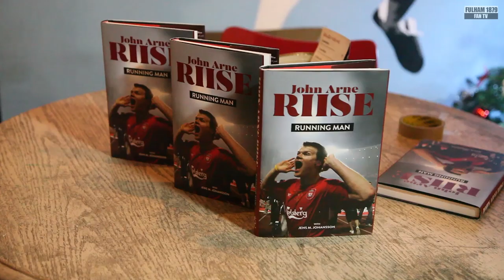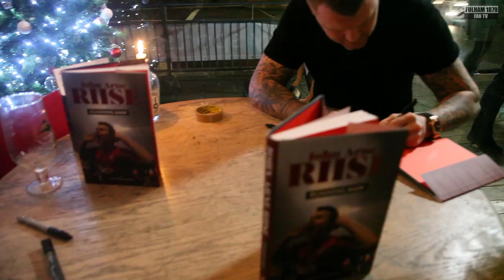John Arne Riise Episode 2 | Q & A Liverpool FC + Roma + Fulham (Magath) and Norway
John Arne Riise discusses his new book 'Running Man' with a crowd of mainly Liverpool and Roma fans at Golazio in London. He discusses the famous Liverpool Vs Manchester United Riise free kick and some of the other memorable thunderbolt goals from John Arne Riise including goals at Liverpool, Roma and Norway. The Champions League final 2005, Playing for Roma and with Francesco Totti and playing under Felix Magath at Fulham.

John Arne Riise | John Arne Riise Liverpool FC | John Arne Riise Roma | John Arne Riise Fulham | John Arne Riise Norway